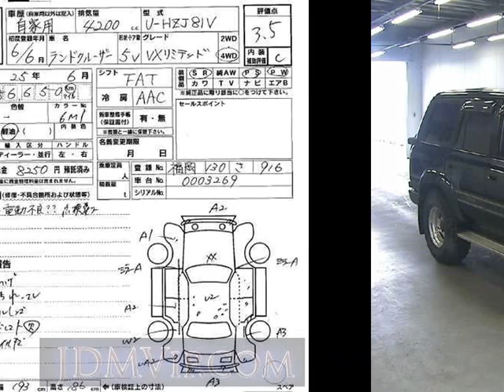1994 TOYOTA LAND CRUISER VX_LTD HZJ81V - Japanese Used Car For Sale Japan Auction Import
1994 TOYOTA LAND CRUISER VX_LTD HZJ81V - Japanese Used Car For Sale Japan Auction Import HZJ81V,TOYOTA,LAND_CRUISER,VX_LTD,USS Kyushu,jdmvip,vip,jdm,cars,japan,jdmvip.com,japanesecars,usedcars Japanese Used JDM Car For Sale At Auction in Japan for Import